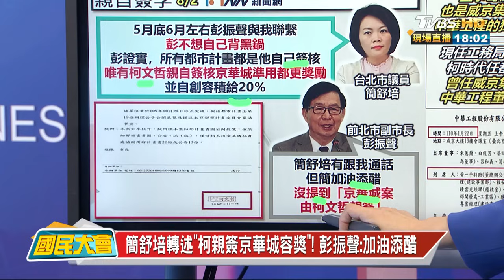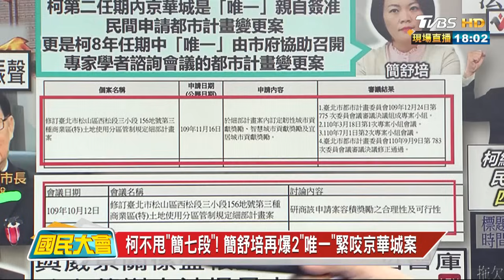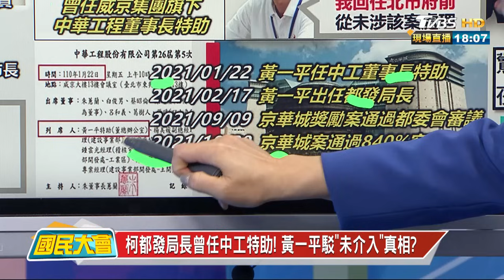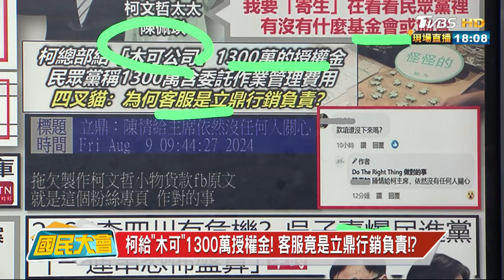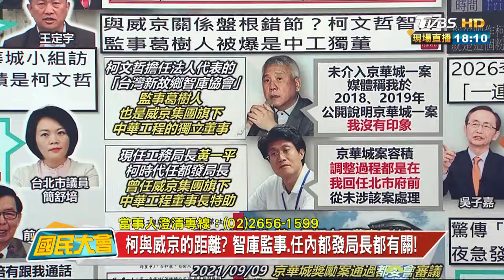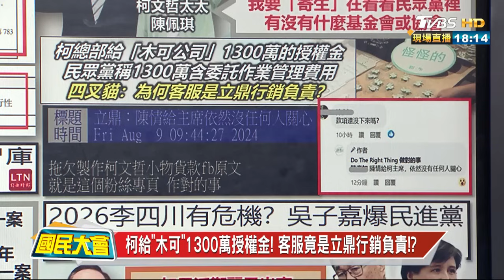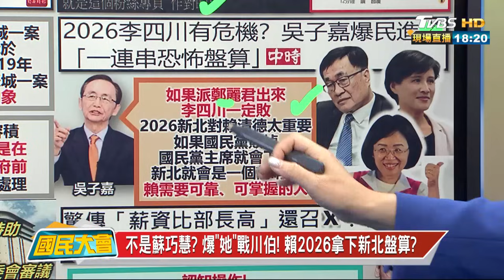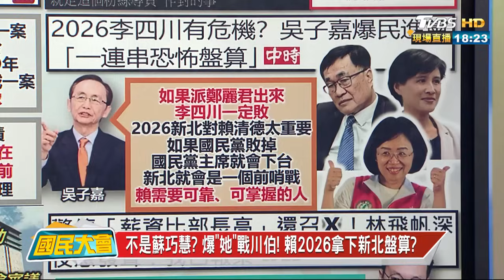柯都發局長曾任中工特助! 黃一平駁未介入真相? 國民大會 20240809 (1/4)